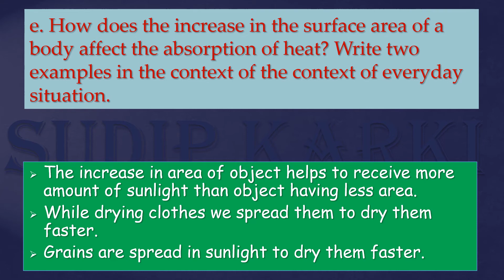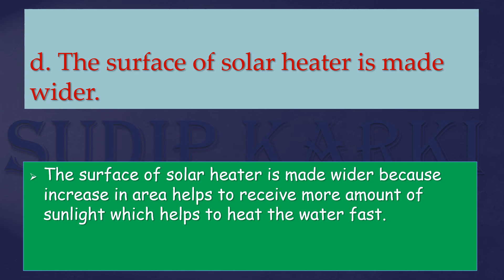Class 6 Science and Technology unit 7 energy in daily life (heat)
Educational video, class 6 science @scienceeducationclub7132